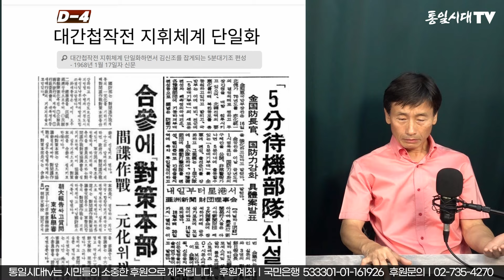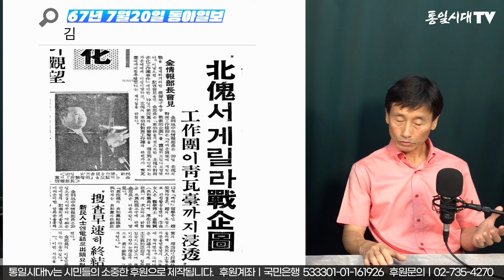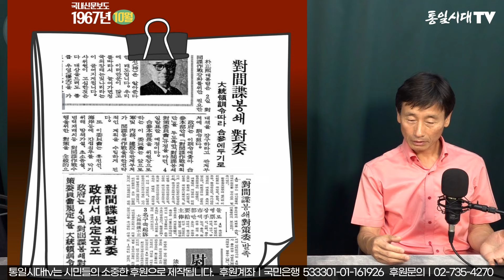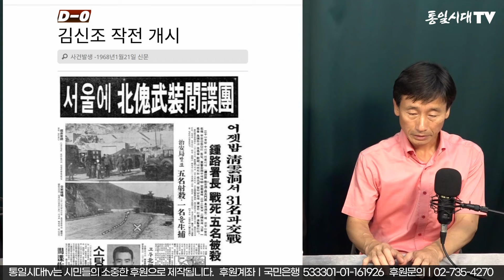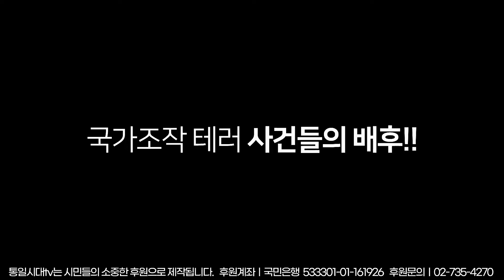강진욱의 현대사미스터리 1회ㅣ1.21 김신조 사건의 진실속으로ㅣ무장공비청와대 습격사건, 김신조 사건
사전에 예고되고 준비되고 기획된 사건으로 보이는 1.21사건. 총선을 앞두고 북풍이 필요했던 당시 박정희 정권의 상황과 67년에 예상한 모든 사건이 일어난 68년도의 사건들... 꼬리에 꼬리를 무는 의혹을 김신조를 비롯한 사건 관련자들의 자서전과 기록 그리고 당시의 신문보도등을 통해 확인된 사실을 기초해 1.21사건의 진실 속으로 들어가 봅니다.
💞CMS 정기 후원회원 가입하시면 연구원의 다양한 프로그램에 참여 하실 수 있습니다.